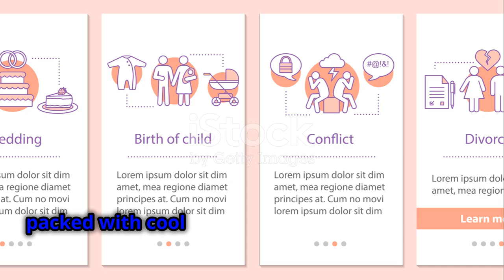[Wife-mini-series] My Black wife started a Blog about genealogy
My black wife started a blog about unlocking the secrets that are locked in your DNA and the only way to find out the truth is to start with your blood.
Did you know there is a company that can go to the coffee shop near your house